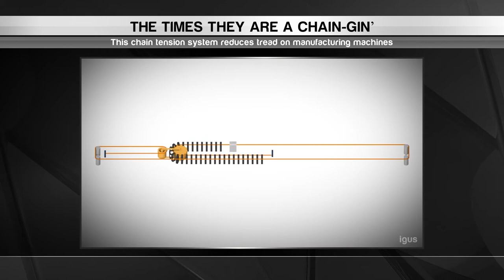Beyond Innovation #22: Google's connected clothing, innovative chains, and lifelike holograms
Beyond Innovation co-host Michael Bancroft goes around the world in search of exciting new technologies. In this edition: Google gives a new meaning to "wearable tech", a new chain tension system reduces tread on manufactured machines, and ARHT Media creates and broadcasts lifelike holograms.